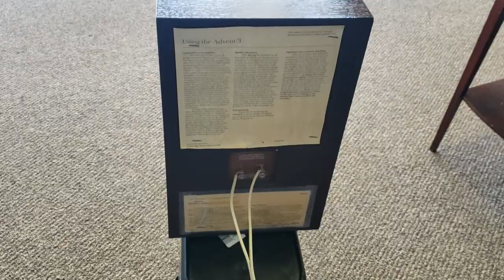Advent 3's, 2nd Audio Demonstration. Depth of Image Audio Test Record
Vintage Advent 3's, Opus 3 test Record Depth of Image